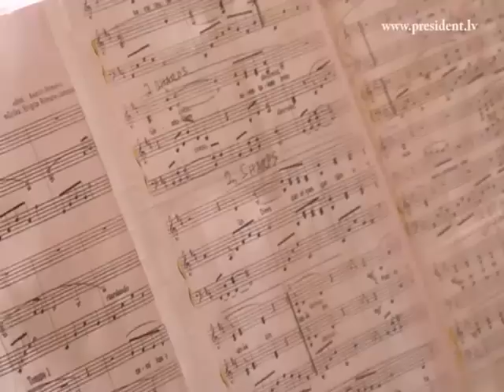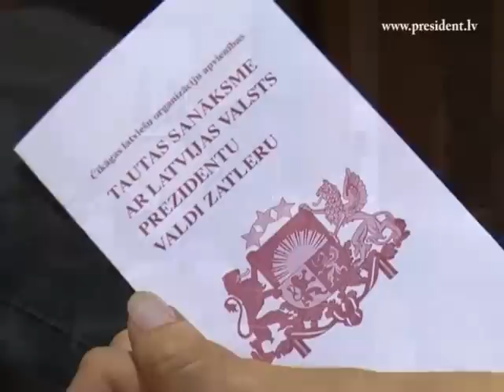Valsts prezidents Čikāgā tiekas ar vislielāko latviešu kopienu ASV 03/04/2011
Ierodoties Čikāgā, Valsts prezidents tikās ar latviešu kopienas pārstāvjiem, kas bija ieradušies ļoti kuplā skaitā. Valdis Zatlers piedalījās svētdienas divekalpojumā un pēc tam noklausījās īpašo koncertu, ko sniedza Čikāgas latviešu vīru, latviešu skolas un Ciānas draudzes kori.